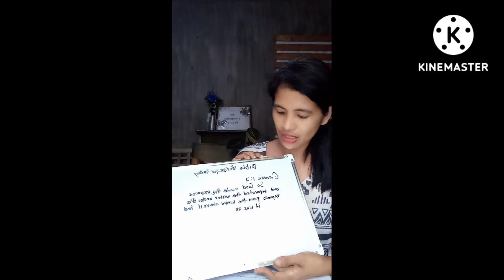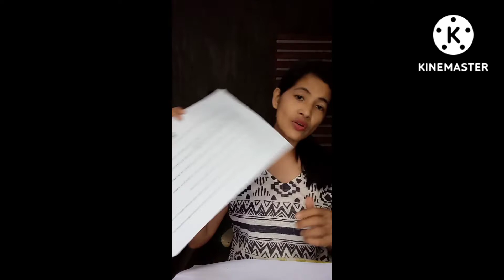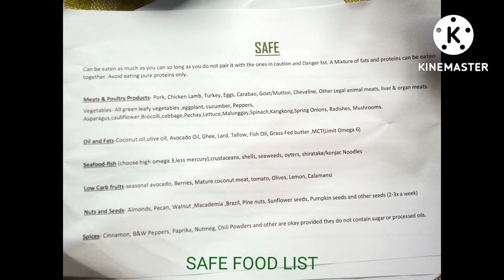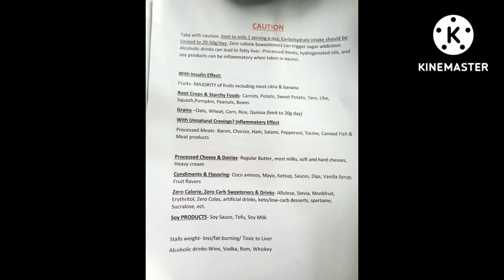Ano nga ba ang mga pwedeng kainin. Ito napo ang food list natin alamin👍👀